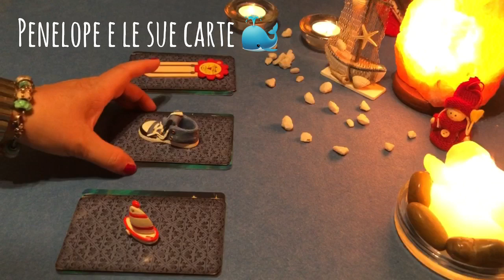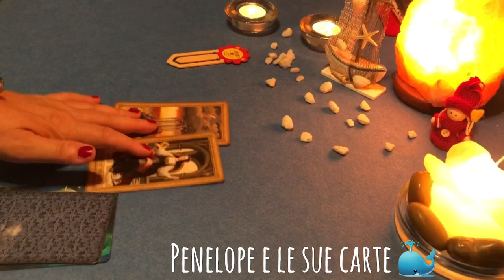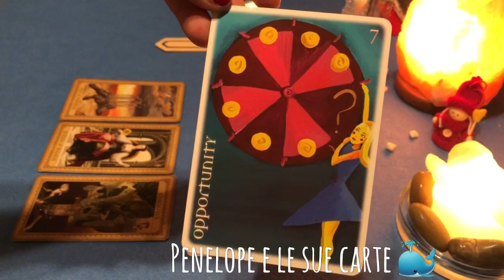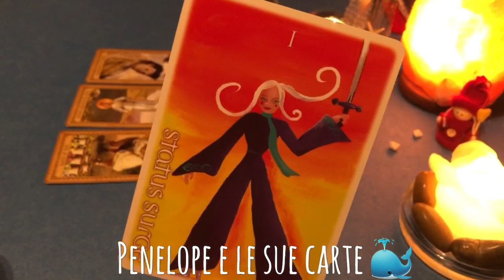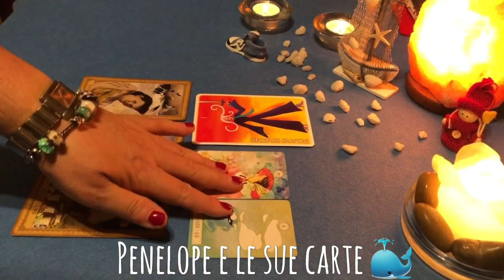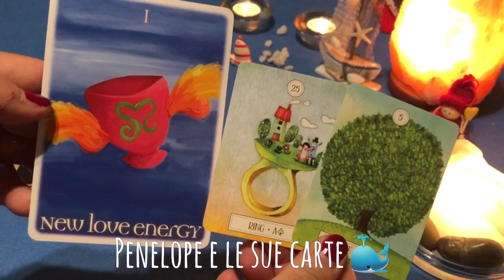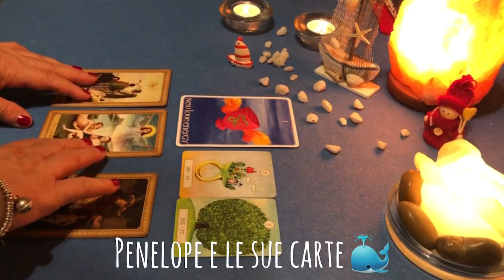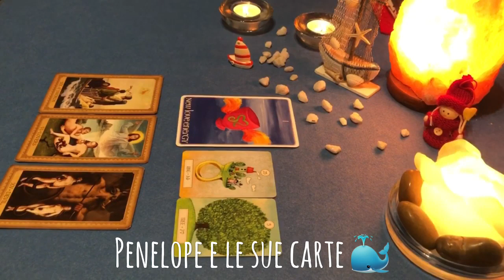Previsioni settimana dal 22 al 28 luglio 2019